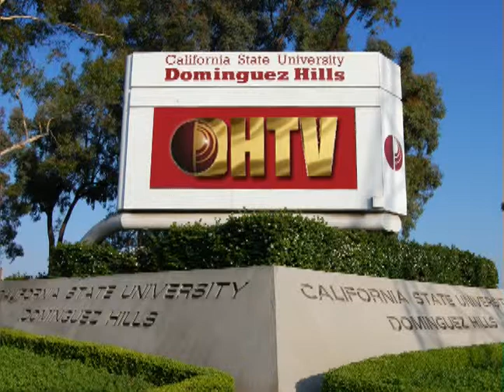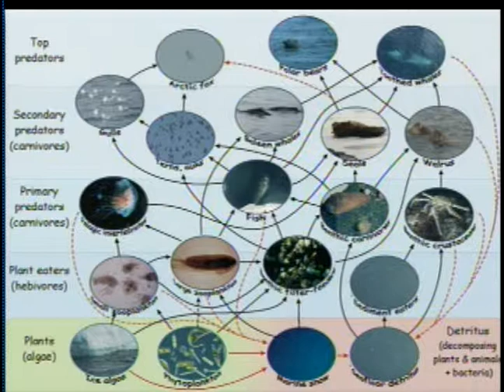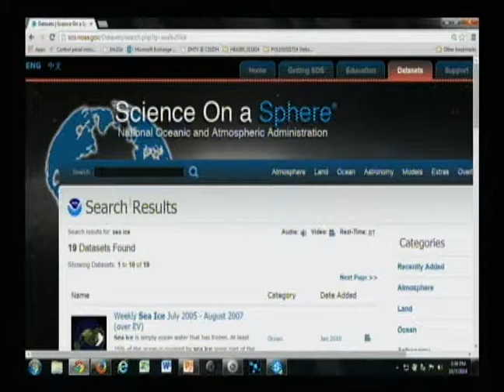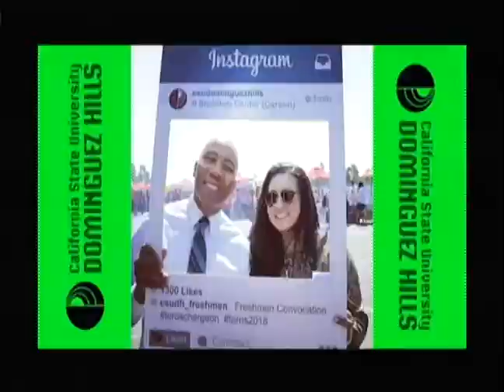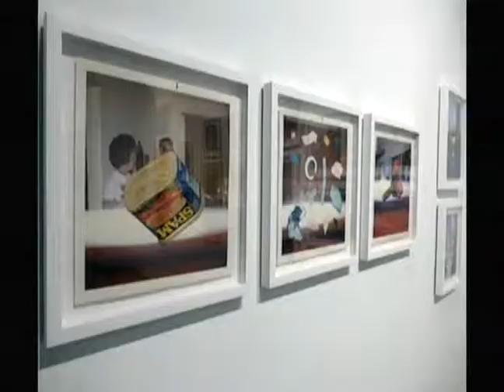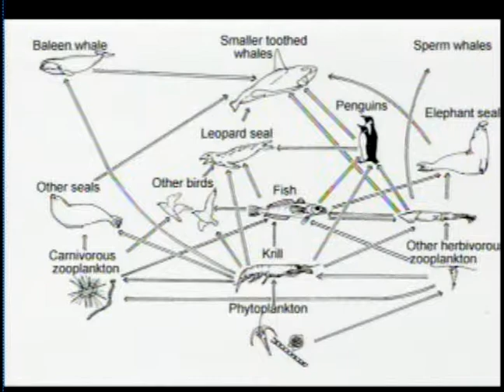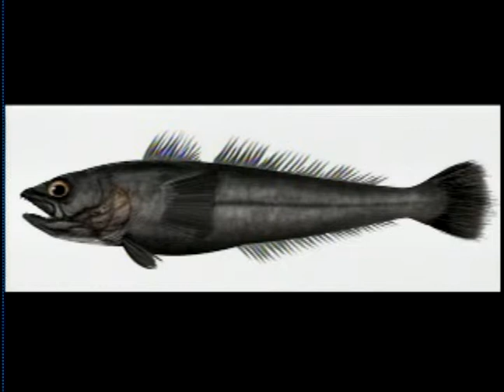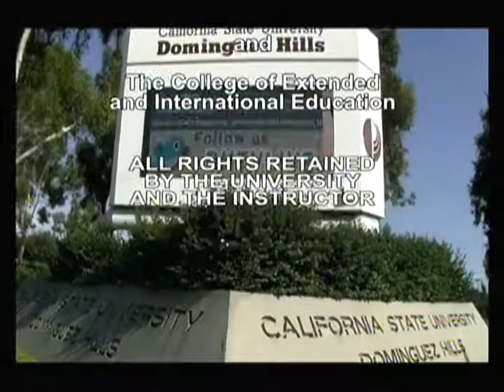BIO190 Session #05 Fall 2014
Introduction to Marine Life with Kera Mathes
Produced in association with the Aquarium of the Pacific
TOPIC: "Polar Seas"

Question: How thick do the arctic ice get and is that ice a danger to some marine animals?